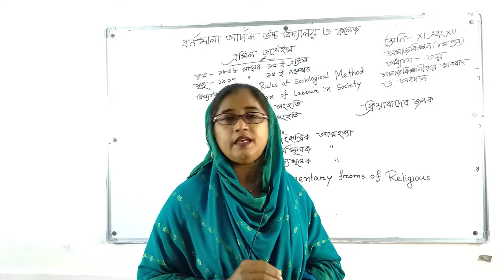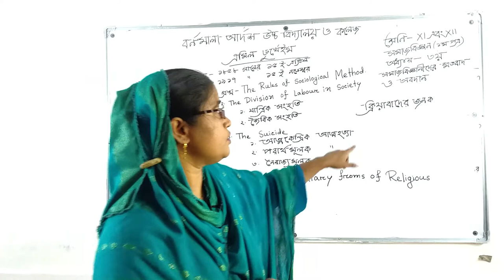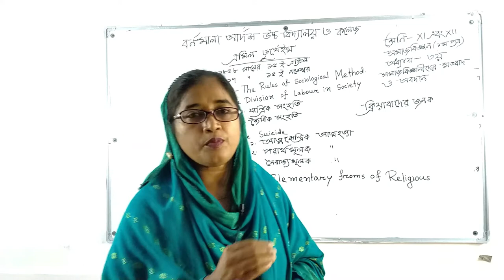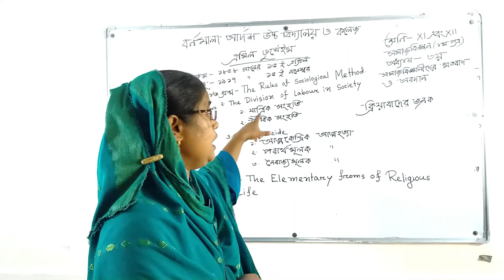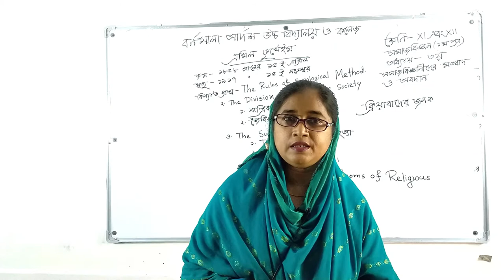Class XI-XII | Social Science 1st Part | Chapter - 3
Class XI-XII | Social Science 1st Part | Chapter - 3 | একাদশ-দ্বাদশ শ্রেণির সমাজ বিজ্ঞান, অধ্যায়-৩, সমাজবিজ্ঞানীদের মতবাদ ও অবদান